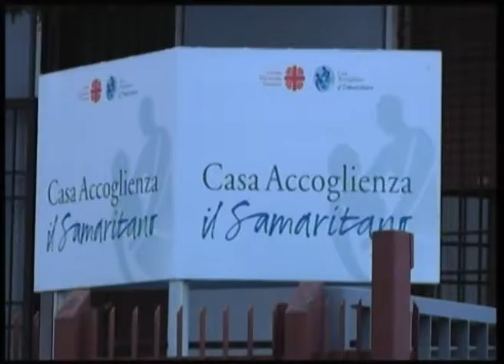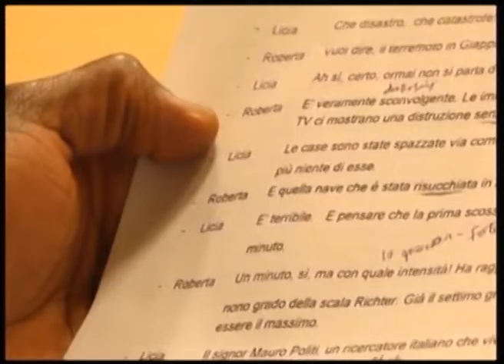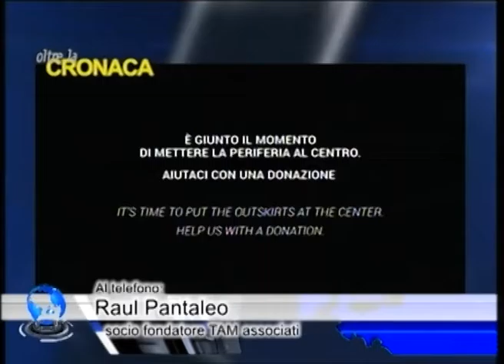Oltre la Cronaca 22.06.2016